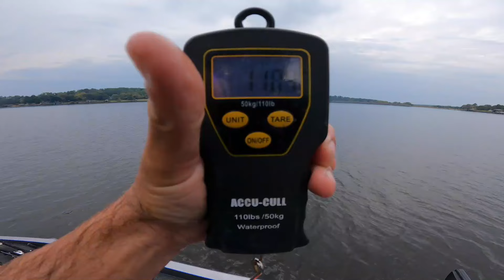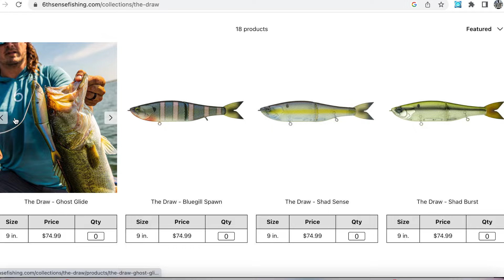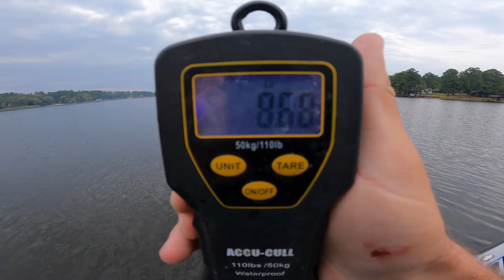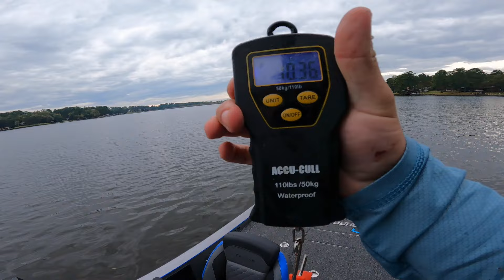RECORD Day Swimbait Fishing a PUBLIC Lake! (Multiple Double Digit Bass)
Use "BF25" to SAVE

My Favorite Swimbait Rod 7’9” XH Use "MF10" to SAVE
Use "MFER-10" to SAVE

#1 Sunglasses for Fishing Use "MF15" to SAVE